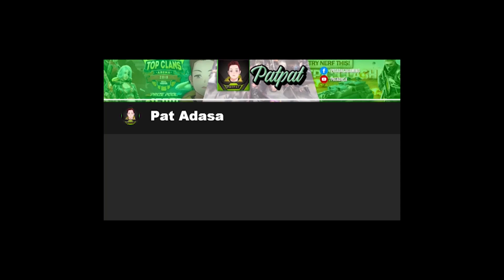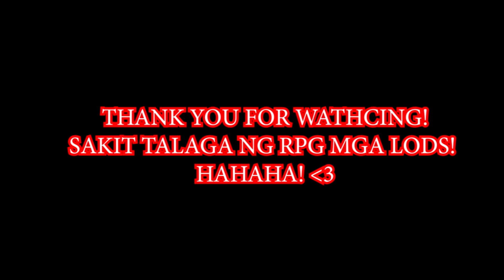FUNNY MOMENTS WITH DREAMTEAM FAMILY #001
►Chill background Music:
Title: think about it
Type of music: Chill Hip Hop
Mood: Relaxing